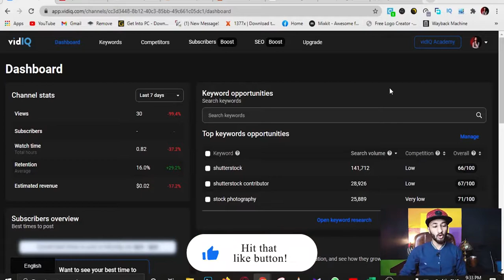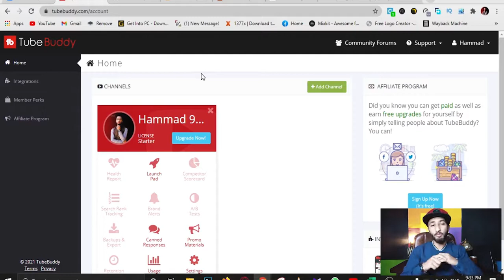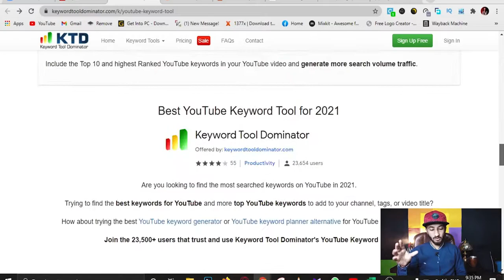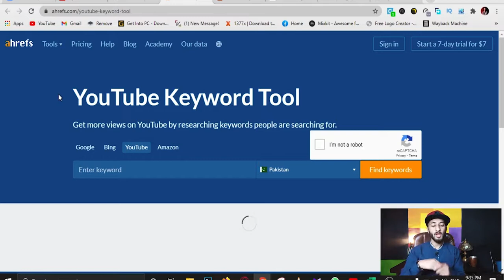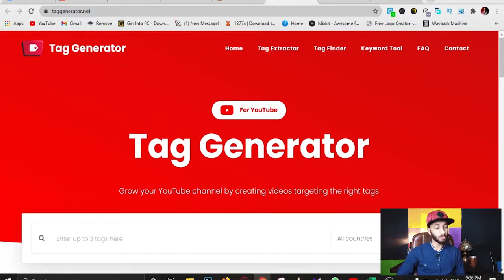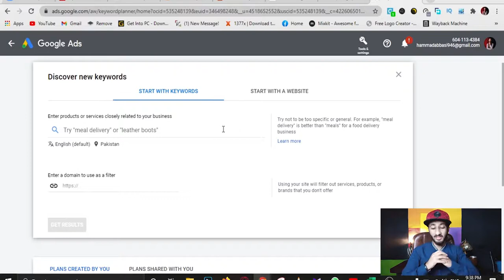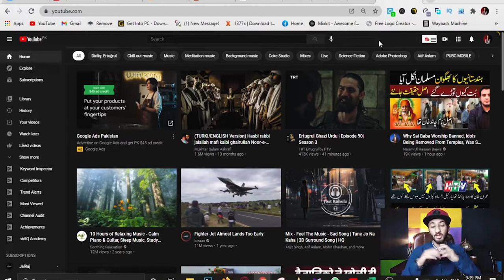{#14}🎥What is Keywords and Tags in YouTube Channel | Video Marketing & YouTube Optimization 2021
►In This Video, I Briefly tell you about What is Keywords and Tags in YouTube Channel.

►Give Some Examples & Personal Experiences.
{#14}🎥What is Keywords and Tags in YouTube Channel  | Video Marketing & YouTube Optimization 2021 l Urdu/Hindi l Hammad 946